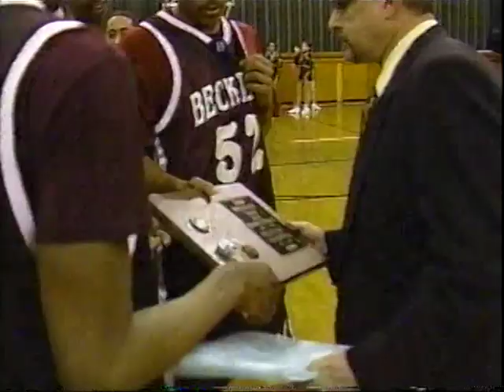WOAY coverage of 2008 regional game.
Local coverage of the exciting regional finish in 2008,